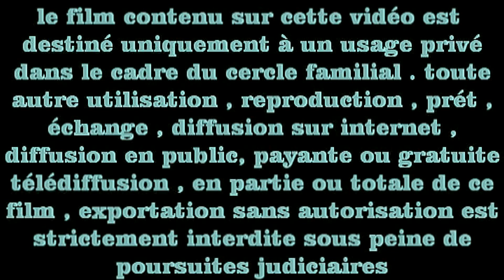Slalom pininque ledenon 2022